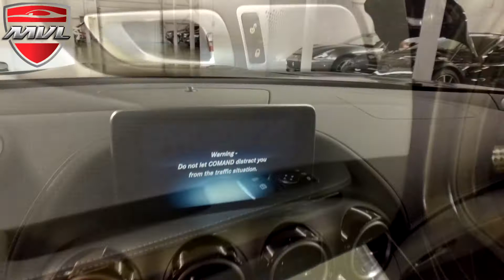2018 Mercedes-Benz AMG GTC Coupe Edition 50 #016019 @MVLleasing.com - Toronto Exotic